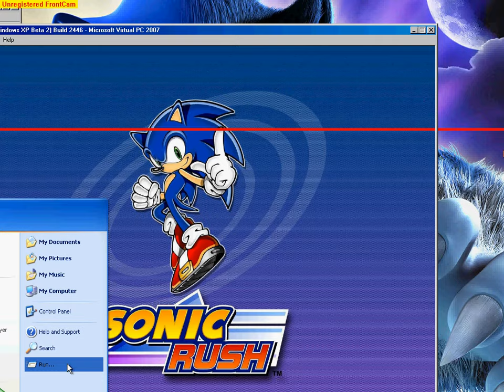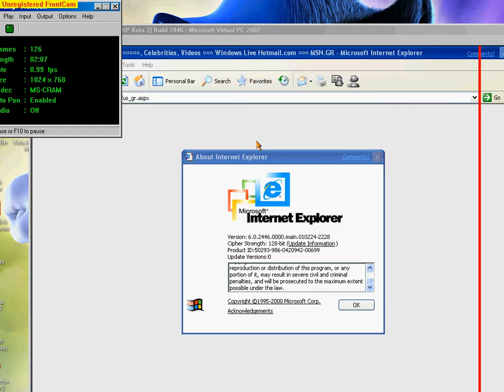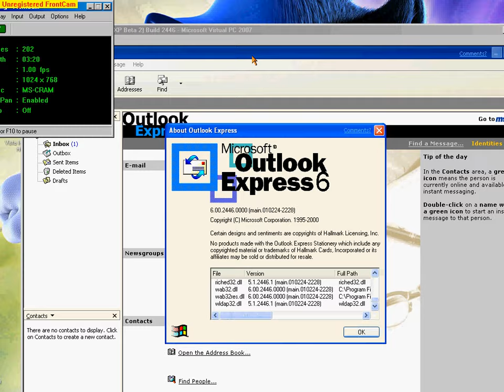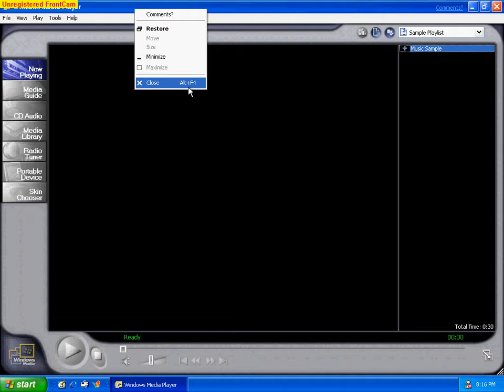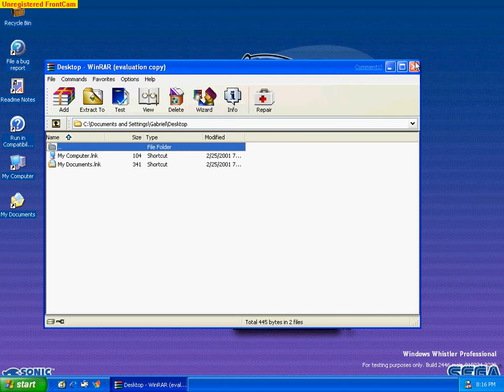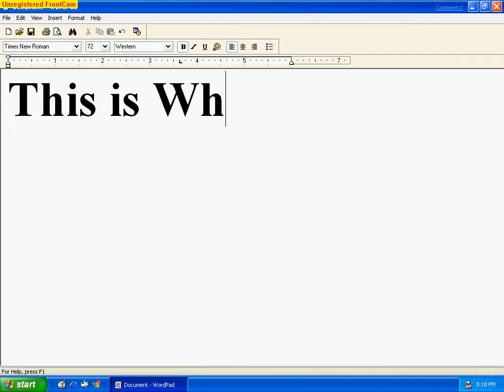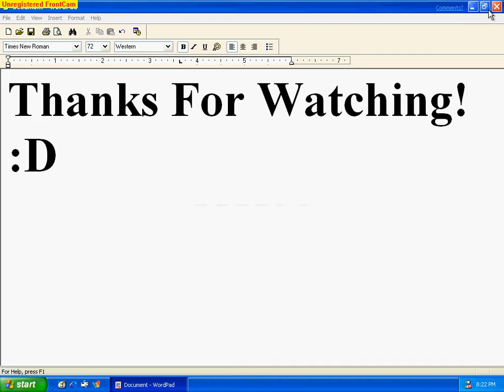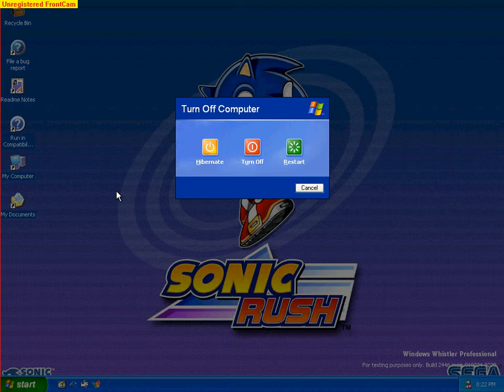Microsoft Whistler (Windows XP Pre-Beta 2) Build 2446 in Virtual PC 2007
Thanks to Gabriel37451 for a ISO! ;D

And you need to change BIOS to: 25/02/2001
Serial: DTWB2-VX8WY-FG8R3-X696T-66Y46

Coming Soon.. Windows XP Professional with Service Pack 3! in my PC